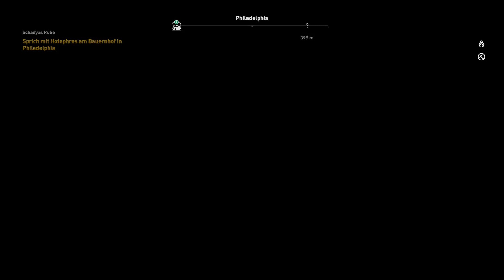Let's Play Assassin'S Creed Origins [German][#69] Das Fayyum erhebt sich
Bayek macht sich auf um mit Hotephres zu reden. Gemeinsam gehen sie dann zu Khenut, die einen Schrein für Schadya gebaut hat. Dort bekommen sie dann mit, das die Bauern ihr getreide abgeben müssen, wenn sie nicht im Fluss enden wollen.

In Assassin's Creed: Origins tauchen wir gemeinsam in die Welt des alten Ägyptens ein. Wir entdecken die Geheimnisse hinter den Pyramiden, den vergessenen Mythen, den letzten Pharaonen. Obendrauf sind wir der Ursprungsgeschichte der Assassinen-Bruderschaft auf der Spur.